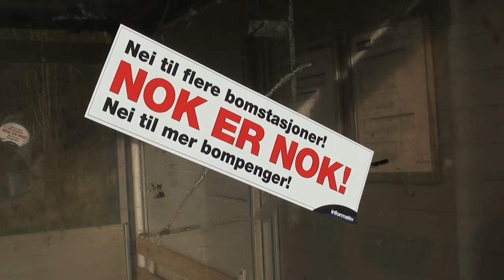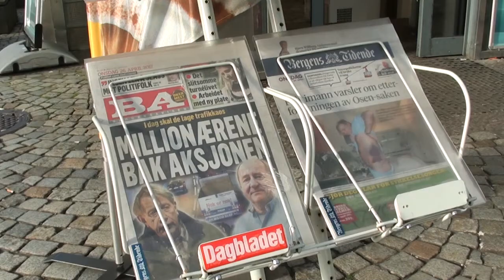Миллионеры из Норвегии распугали автомобилистов Бергена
О чем сегодня пишут газеты Норвегии: 26 апреля 2017. Приложение к газете "Норвегия в подарок".